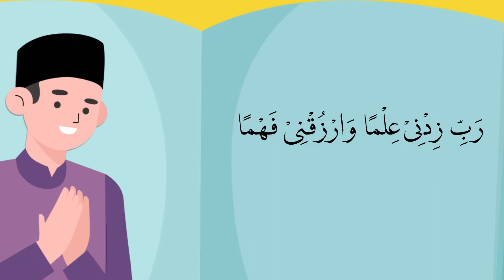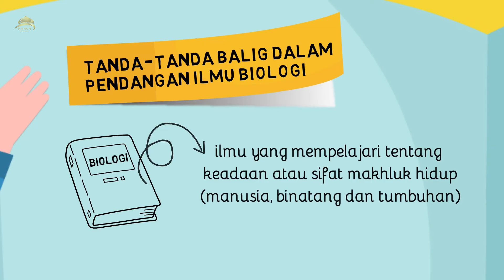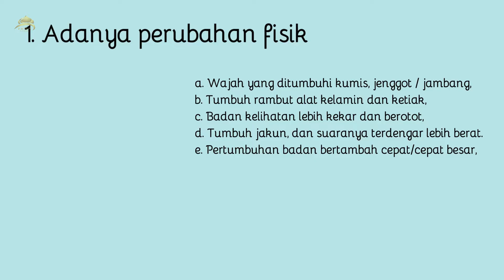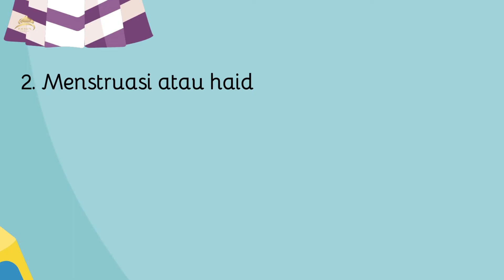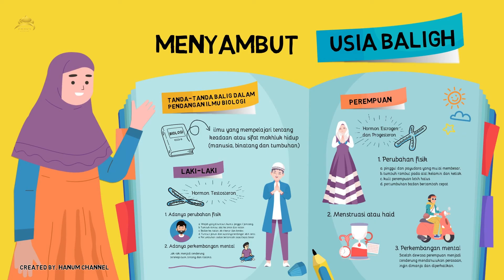Materi PAI Kelas 4 Kurikulum Merdeka Bab 4 | Tanda tanda Baligh Menurut Ilmu Biologi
Mari kita belajar seputar Pengetahuan islam dan Materi Pelajaran PAI dan Budi Pekerti dengan menyenangkan melalui video berbasis animasi whiteboard (White Board Animation).

Materi : Vera Andriana, S.Pd.